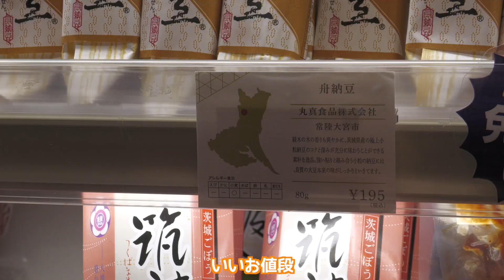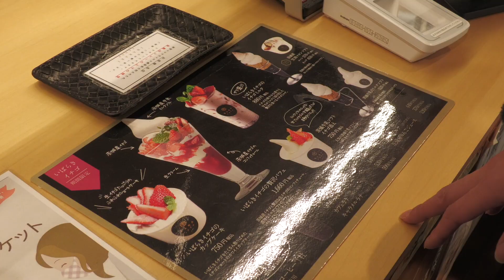【茨城県】名産品ってなに？～都道府県を食べつくす～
日本一周グルメ旅！第二回目は茨城県となりました😆✨
茨城県と言えば納豆❗️
ですが〜。他にも沢山の名産品があって、私の好みの食べ物ばかりでした💖全部網羅してみたいっ😁💕
秋の栗🌰の時期にはどんな商品があるのか気になちゃいますねぇ〜✨